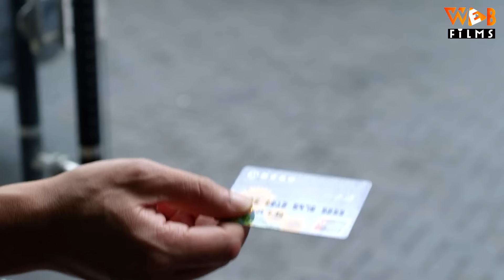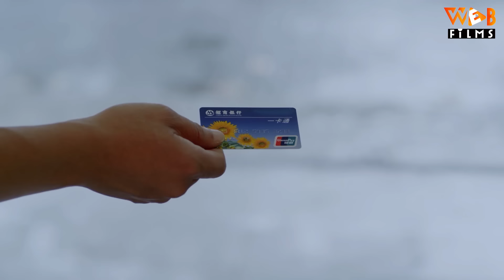Phim Hay Dennis Oh 2024 | VẬN MAY HOA ĐÀO - Tập 34 (Lồng Tiếng) | Phim Ngôn Tình Tổng Tài Trung Quốc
VẬN MAY HOA ĐÀO - Tập 34 | Phim Bộ Ngôn Tình Trung Quốc Mới Hay Nhất 2024 (Lồng Tiếng)

NỘI DUNG PHIM:

Anh chàng ly dị vợ Vưu Bân và cô nàng quá lứa lỡ thì Chu Thanh Thanh lần đầu tiên gặp nhau đã cãi lộn om xòm. Lần thứ 2 gặp lại nhau, Vưu Bân đã khiến Thanh Thanh bị thi trượt lái xe. Chưa dừng lại ở đó, vụ gặp mặt lần thứ 3 khi Vưu Bân đến quảng cáo sản phẩm thực phẩm chức năng ở công ty Thanh Thanh đã khiến cô bị đuổi việc. Mọi cơn tức giận của cô giờ đây đang dồn hết lên đầu Vưu Bân, cô quyết tâm phục thù.
Thanh Thanh và bạn trai Lư Diệu Vĩ yêu nhau đã 7 năm, đến khi chuẩn bị kết hôn, Diệu Vĩ lại tuyên bố anh là người của chủ nghĩa độc thân, trong cơn tức giận, Thanh Thanh đòi chia tay. Cô bạn thân của cô là Chung Đề để giúp cô xả giận, đã cố tình tiếp cận và chọc tức Diệu Vĩ... Từ đây, “duyên phận éo le” giữa các cặp đôi cũng bắt đầu. Mời quý vị khán giả đón xem bộ phim siêu hài hước này trên Web Films vào lúc 11h, 19h và 20h30 hàng ngày nha.

Diễn viên: Dennis Oh, Lâm Vĩnh Kiện, Vu Minh Gia
Thể loại: Phim Tình Cảm Trung Quốc, Phim Ngôn Tình, Phim Bộ Trung Quốc lồng tiếng, Phim Mới
Số tập: 38
Thời lượng: 40 phút/tập
Ngôn ngữ: Lồng Tiếng
Chất lượng: HD 1080p
Quốc gia: Trung Quốc
Năm: 2015